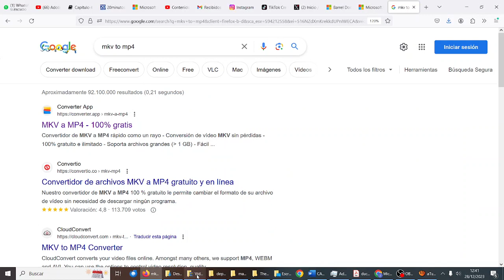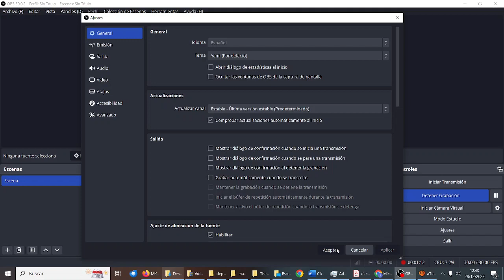Cambiar tipo de archivo vídeo MKV a MP4 TIC ESO Bachillerato IES Monterroso